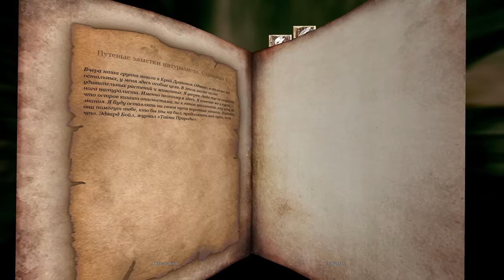Blades of Time: Грудь, косички и Время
Планировал сделать на неё обзор ещё в 2017 году. Но лучше поздно, чем никогда, верно?
▬ஜ۩۞۩ஜ▬
▶ Сбербанк: 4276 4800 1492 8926